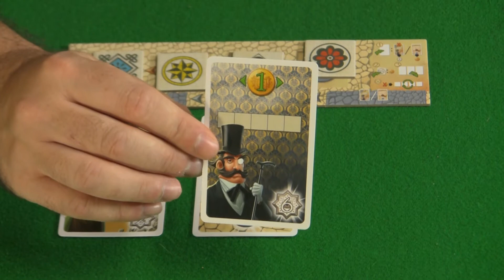Rossio (2020) - Análise, Como Jogar e Componentes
Este é um video review e tutorial do jogo "Rossio"  publicado pela editora Portuguesa Pythagoras Games. Neste video vão ser apresentados os vários componentes do jogo, um tutorial de como se joga e as minhas opiniões sobre este jogo.
1:45 - Componentes
5:25 - Preparação/Setup
8:52 - Flow do Jogo
9:19 - Fase 1
14:03 - Fase 2
16:51 - Fase 3
19:07 - Final do Jogo
20:08 - Pontuação final
21:07  - O que gosto mais e o que gosto menos e o que gosto mais ou menos
26:10 - Opiniões finais